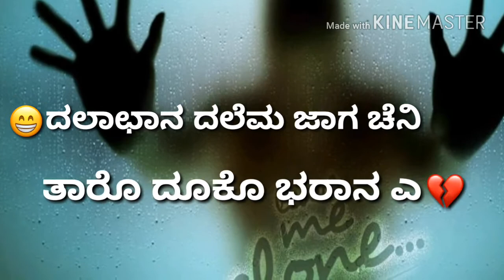BANJARA SUPER HIT SONG_MAARA ASARA PHUNDI TU_MUTTU RAAJ(JEEVA_PS)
Dj Ninganaik